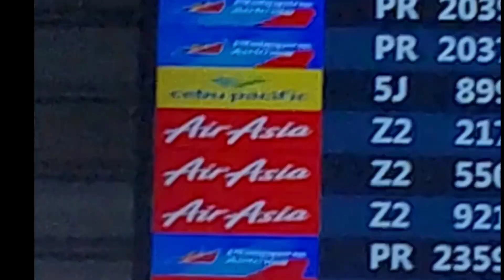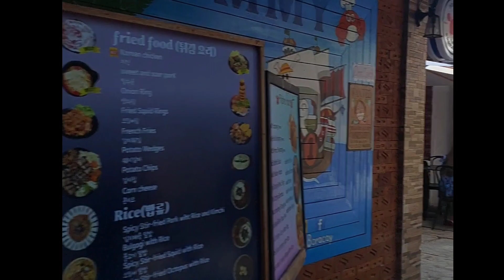Boracay Trip 2023 | Day 1 | Manila - Boracay | MJ's 3rd Birthday Celebration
Our first time in Boracay.  MJ's Birthday celebration.